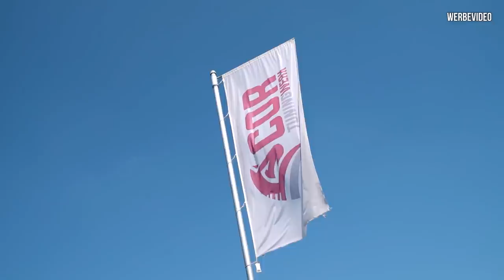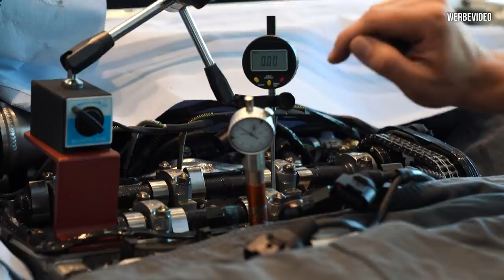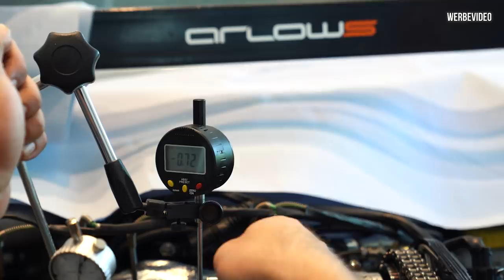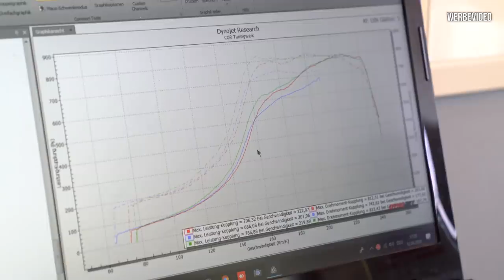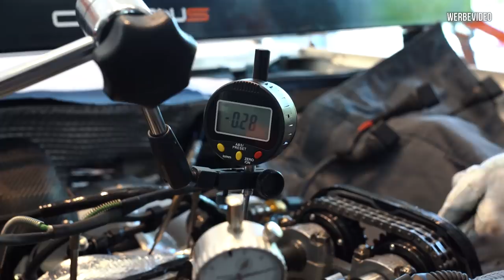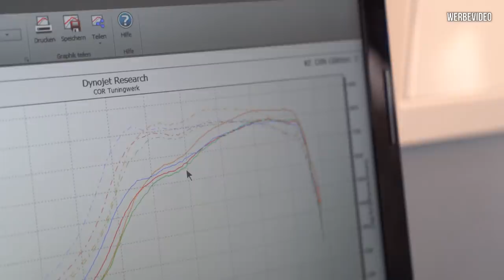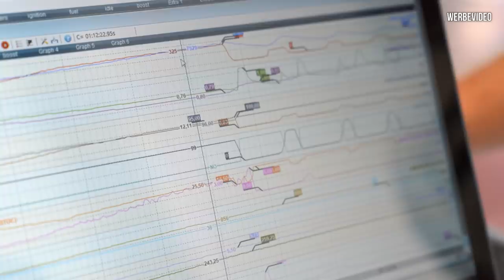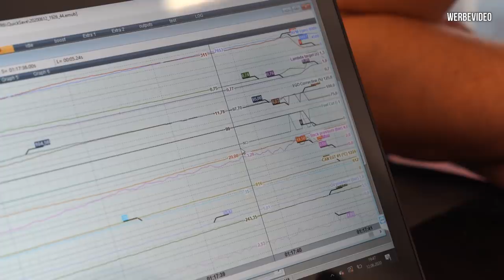VR6 Nockenwellen einmessen auf dem Prüfstand mit ersten Verlusten an Marius Golf! | Philipp Kaess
VR6 Nockenwellen einmessen auf dem Prüfstand mit ersten Verlusten an Marius Golf!

Es geht wieder auf den Prüfstand, diesmal sind wir mit Marius Golf auf dem Dynojet von COR Tuning in Lauenau um verschiedene Nockenwellenpositionen auf dem Prüfstand zumessen.

Können wir wir eine Mehrleistung erzielen?
Leider müssen wir bedingt durch erste Verluste am Golf frühzeitig abbrechen.

Ihr wollt auch auch auf den Prüfstand von COR Tuning?